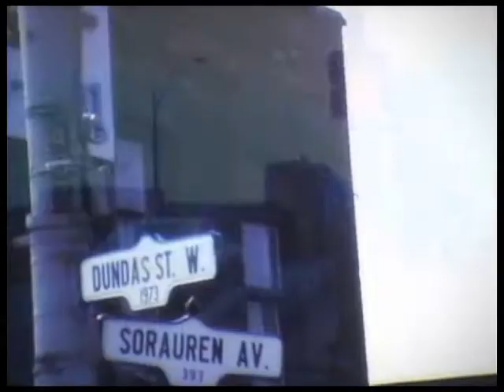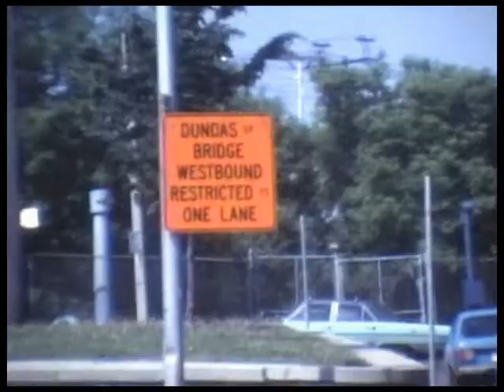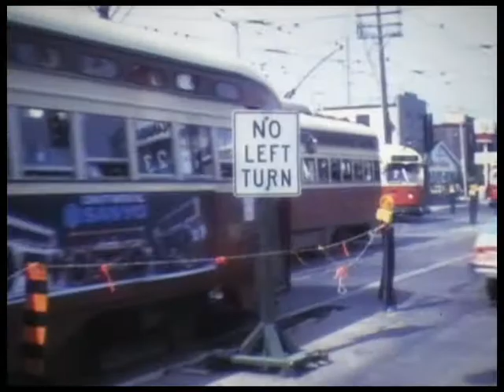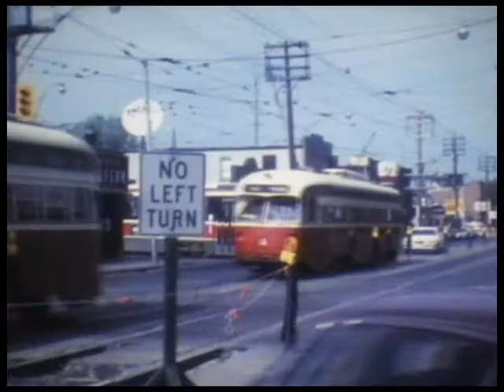Toronto's TTC PCCs, Peter Witts, and CLRVs in 1983 - Introduction of CLRV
This was filmed by the late Jim Borland, who passed away in July 2015. I am posting it here in his memory.

This film was shot in 1983, 1984, and 1985. It shows the beginning of operation of the CLRV by the TTC.

Silent 8 mm film. No narration or sound.